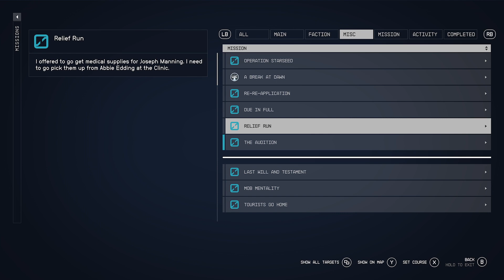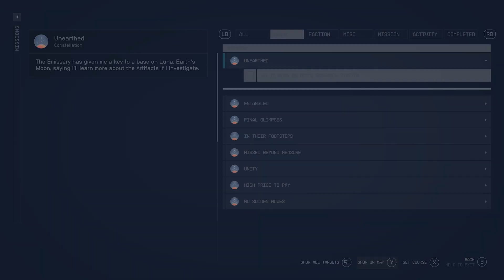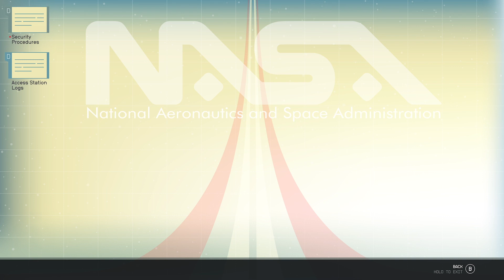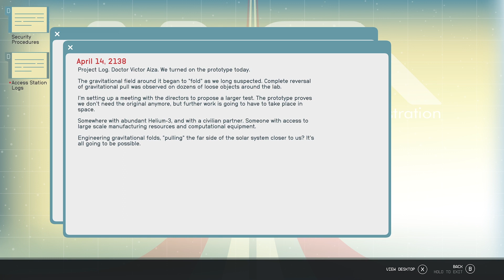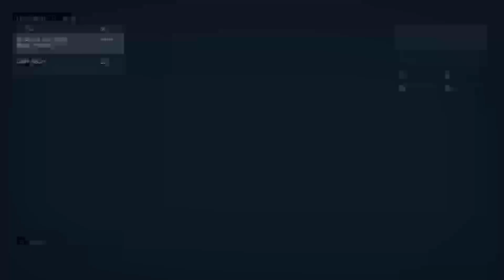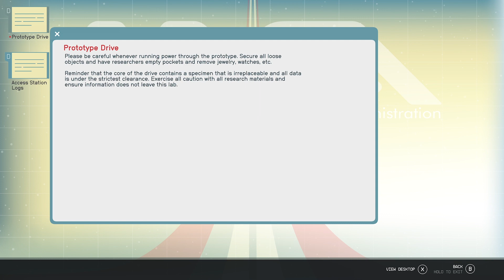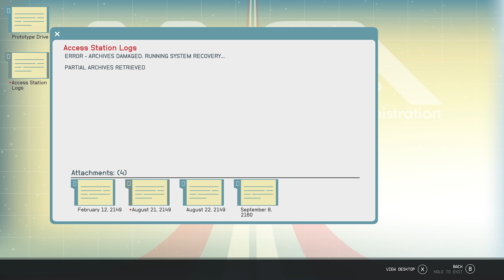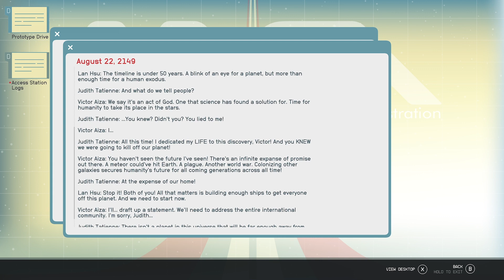Finding Out What Happened to Earth?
The Year is 2330. Humanity has ventured beyond our solar system, settling new planets, and living as spacefaring people. From humble beginnings as a space miner, you will join Constellation - the last group of space explorers seeking rare artifacts throughout the galaxy - and navigate the vast expanse of Settled Systems.